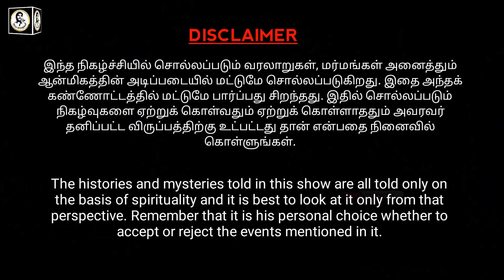Mystery Facts About Diwali in Tamil | வரலாறு அறிந்து தீபாவளி கொண்டாடு..!! | Shiva's Investigation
In this video about Diwali History in Tamil | Diwali Story in Tamil | Deepavali Tamil